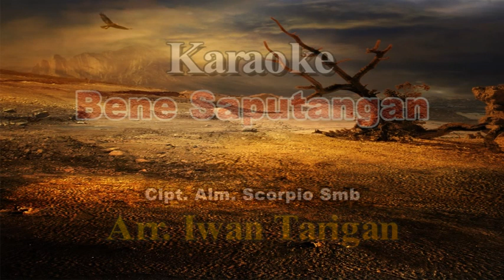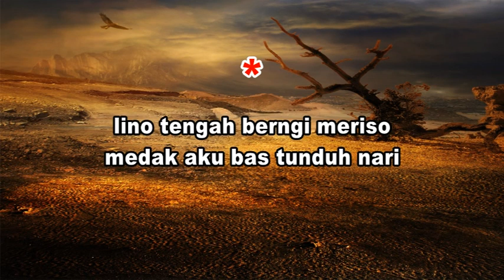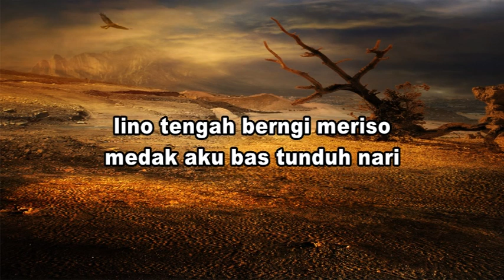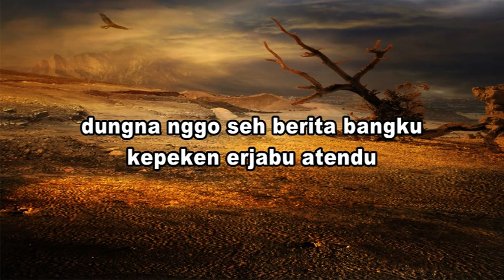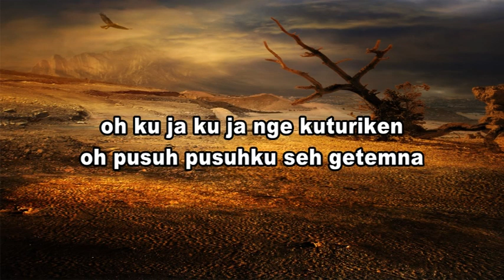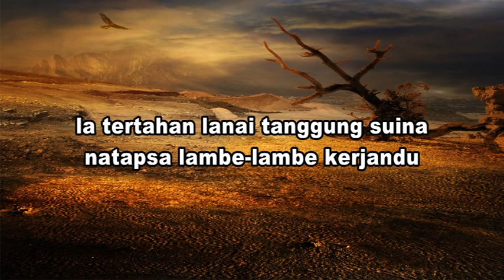Karaoke Lagu Karo Bene Saputangan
Arr. Iwan Tarigan
Studio Trans Bingei